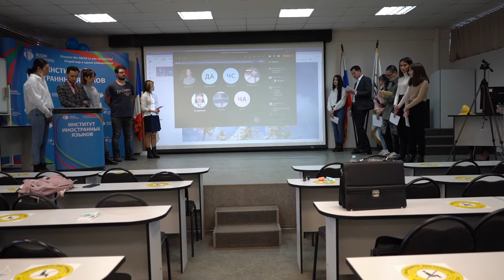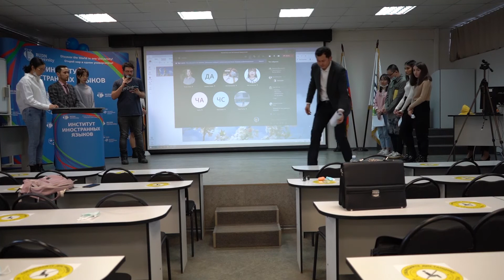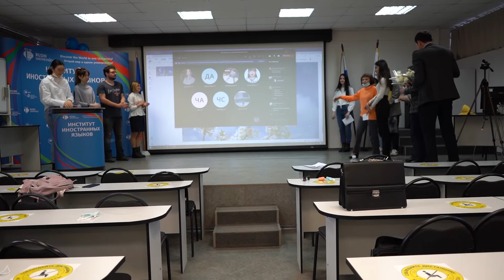2022.03.03. ИИЯ РКИ с 8 марта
Иностранные студенты ИИЯ РУДН направления "Психолого-педагогическое образование", изучающие русский язык как иностранный, поздравляют женщин с праздником 8 марта!